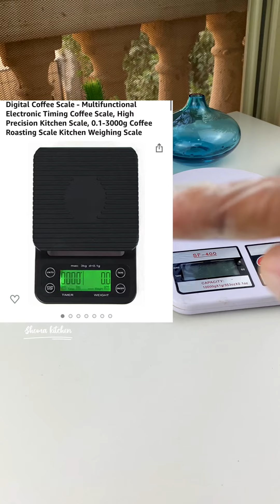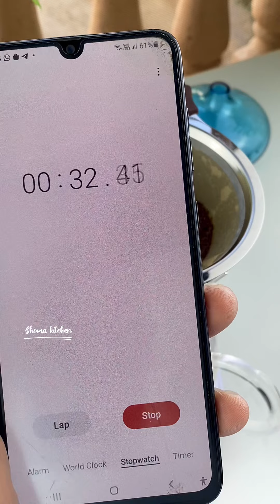اعرفي مع شوما عن مشروبات القهوة المتخصصة_v60_americano_american coffee